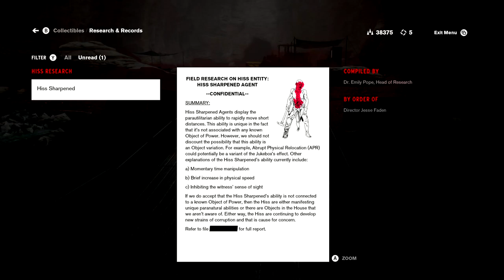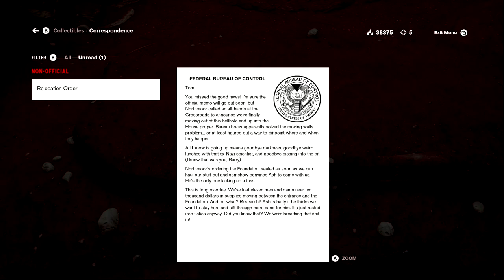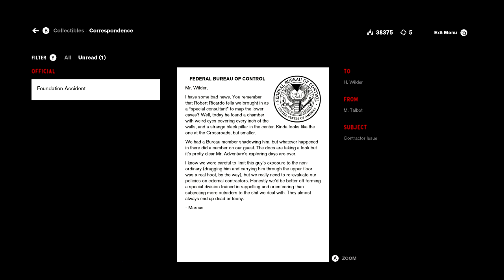Control Ultimate Edition #50 Foundation DLC (PC) ( PLP )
Developer(s)
     Remedy Entertainment
Publisher(s)
     505 Games
Director(s)
     Mikael Kasurinen
Producer(s)
     Juha Vainio
Designer(s)
     Paul Ehreth
Programmer(s)
     Sean Donnelly
Artist(s)
     Janne Pulkkinen
Writer(s)
     Sam Lake
     Josh Stubbs
Composer(s)
     Petri Alanko
     Martin Stig Andersen
Platform(s)
     Microsoft Windows
     PlayStation 4
     Xbox One
     Luna
     Nintendo Switch
     PlayStation 5
     Xbox Series X/S
     Stadia
Release
     PC, PS4, Xbox One
     WW: 27 August 2019
     Luna
     NA: 20 October 2020
     Nintendo Switch
     WW: 30 October 2020
     PS5, Xbox Series X/S
     WW: 2 February 2021
     Stadia
     WW: 2021
Genre(s)
     Third-person shooter, action-adventure
Mode(s)
     Single-player

Control is a 2019 action-adventure video game developed by Remedy Entertainment and published by 505 Games. The game revolves around the Federal Bureau of Control (FBC), a secret U.S. government agency tasked with containing and studying phenomena that violate the laws of reality. As Jesse Faden (Courtney Hope), the Bureau's new Director, the player explores the Oldest House – the FBC's paranormal headquarters – and utilize powerful abilities in order to defeat a deadly enemy known as the Hiss, which has invaded and corrupted reality. The player gains abilities by finding Objects of Power, mundane objects like a rotary phone or a floppy disc imbued with energies from another dimension, that have been at the center of major paranormal events and since recovered by the FBC.

Control is inspired by paranormal stories about the fictional SCP Foundation created by an online collaborative-fiction project, based on the genre of the new weird. The environments of the Oldest House are designed in the brutalist architecture, common for many oppressive governmental buildings and which served as a setting to show off the game's destructive environmental systems.

Control was one of the first games released to take advantage of real-time ray tracing built into the hardware of newer video cards. In addition to Hope, further voice work and live-action footage is provided by James McCaffrey, Matthew Porretta, and Martti Suosalo, while the band Poets of the Fall provided additional music. The game was released in August 2019 for Microsoft Windows, PlayStation 4, and Xbox One. A cloud-based version for the Nintendo Switch was released in October 2020. The versions for PlayStation 5 and Xbox Series X/S were released in February 2021.